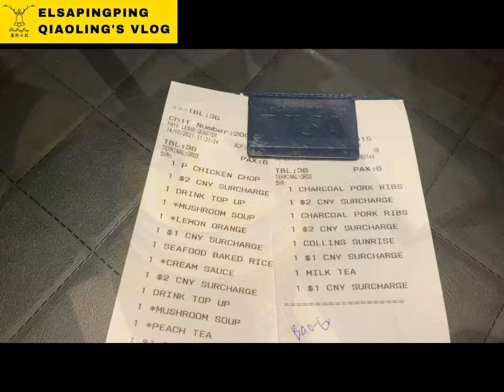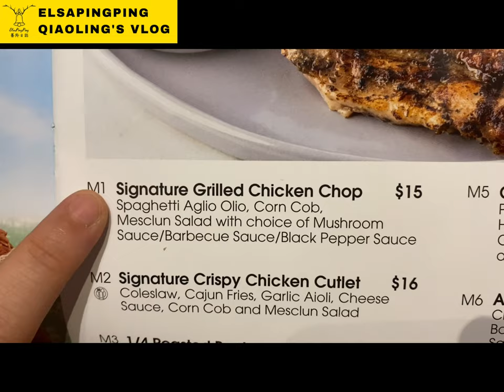新加坡 COLLIN'S 美食分享｜COLLIN's Singapore Food Review｜台灣人在新加坡｜ElsaPingPing 蕎羚日誌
COLLIN’S® @ Paya Lebar Quarter | PLQ Mall
10 Paya Lebar Rd, B1-01 PLQ Mall, Singapore 409057
10:00–23:00 open 7 days